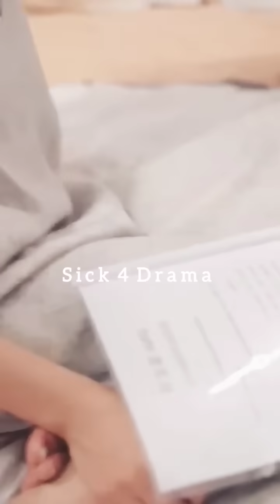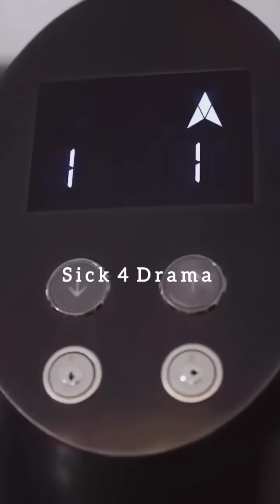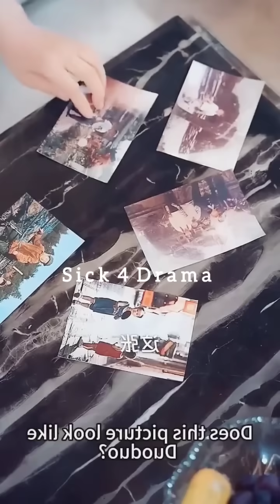🔥 Billionaire CEO fall in love with his Crazy contractual Wife 🤪 who is Single mommy | Korean drama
Silly Girl Accidentally Got Pregnant Unaware that the Child's Dad is her Boss who is Crazy about her